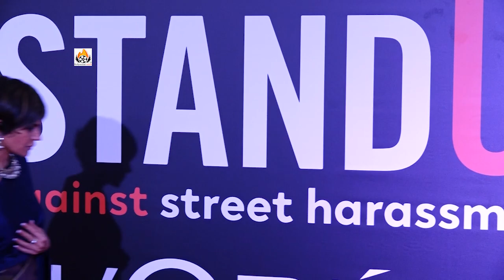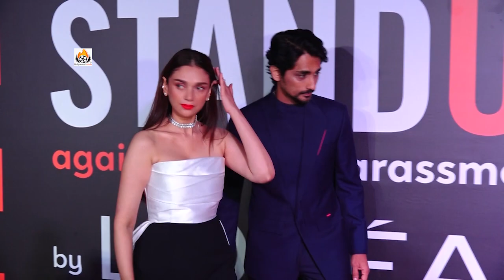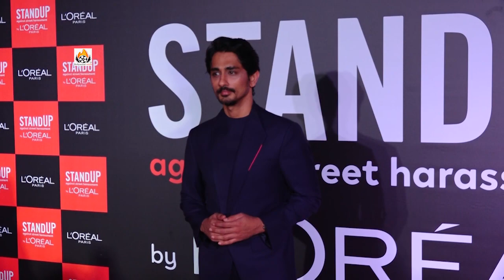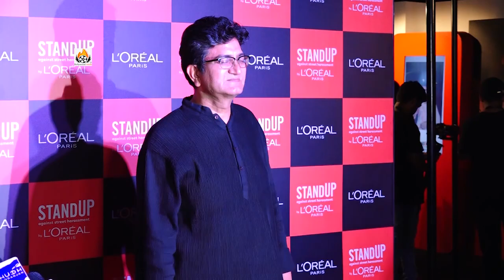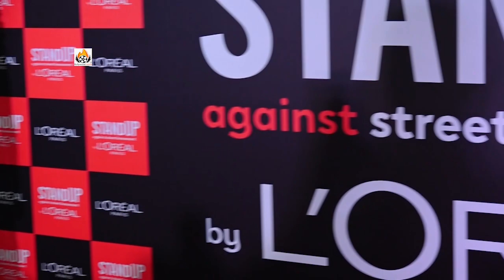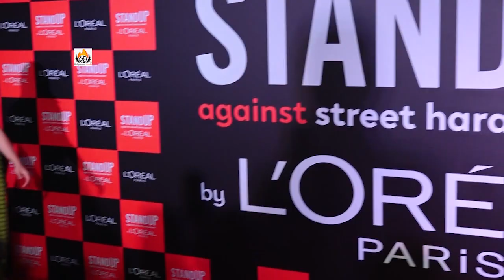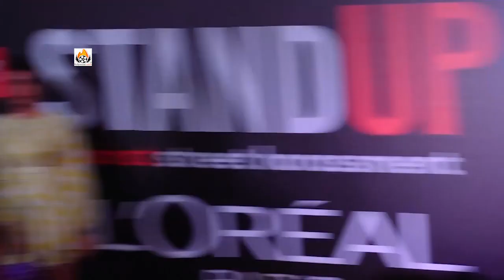L’Oréal Paris’s STAND UP Against Street Harassment Event - Part - 01 | Aishvarya,John,Shefali & More